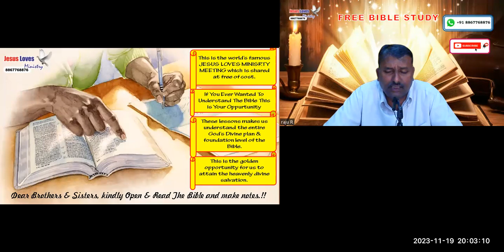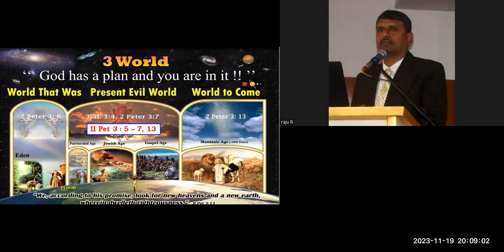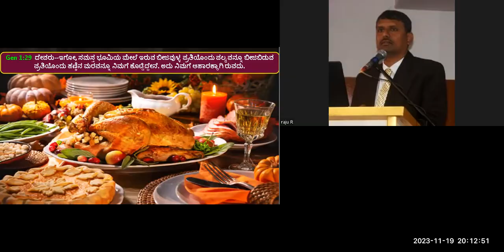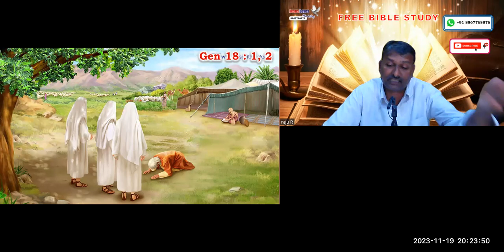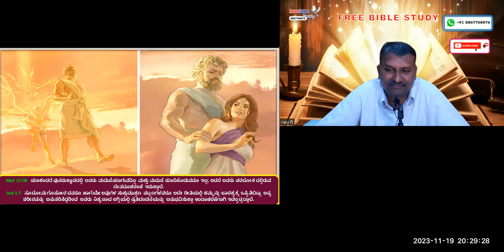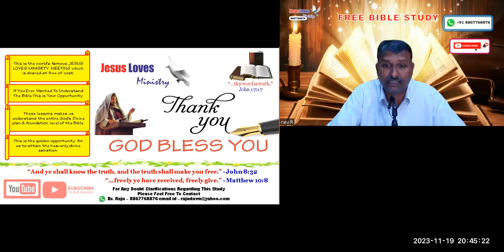3 Worlds - Part - 1 19-11-23 Free Kannada Bible Study - Br Raju - 8867768876 - Jesus Loves Ministry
3 Worlds - Part - 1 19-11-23 Free Kannada Bible Study - Br Raju - 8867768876 - Jesus Loves Ministry